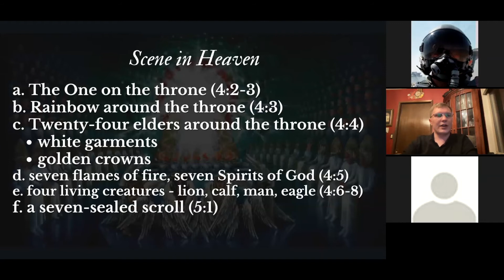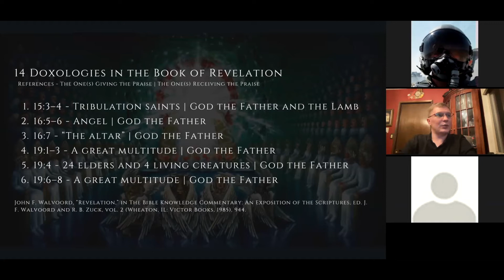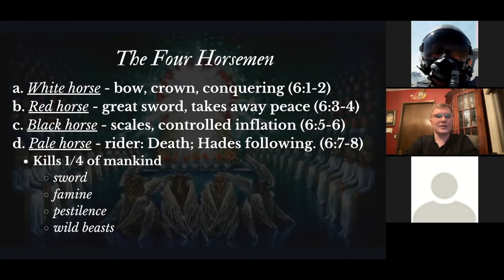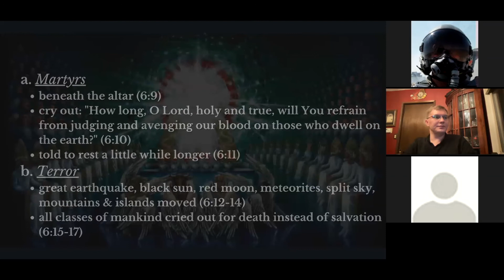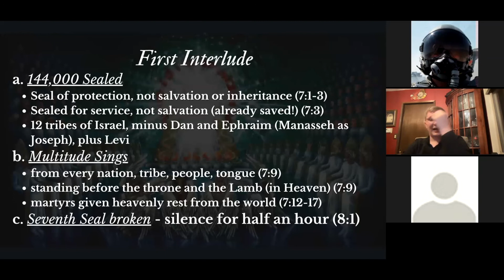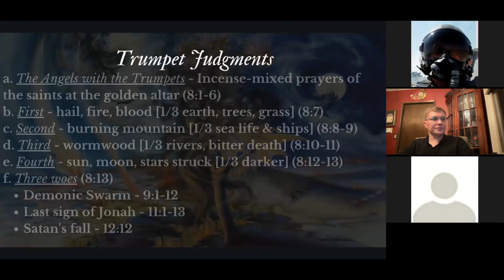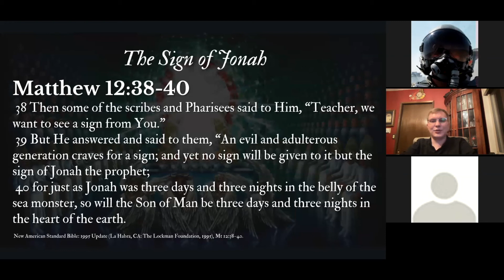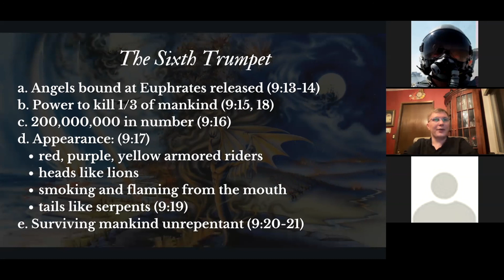Review: The Wrath of Jesus Christ | Revelation 4-9